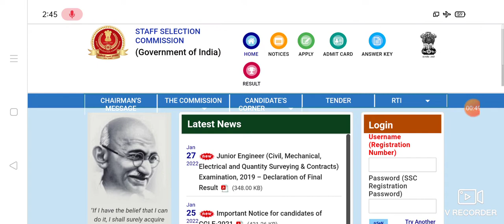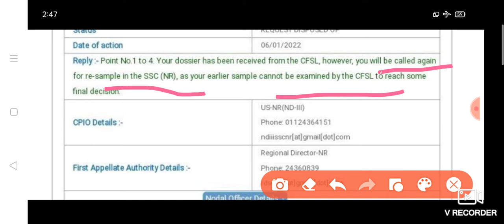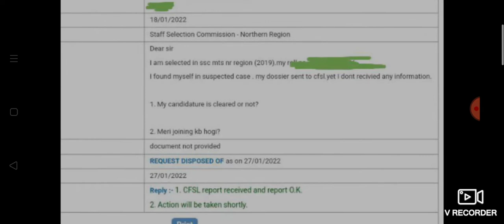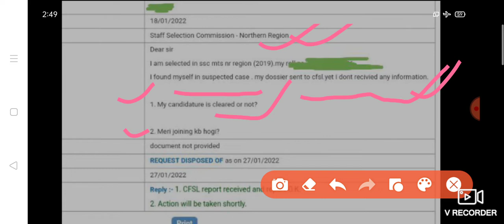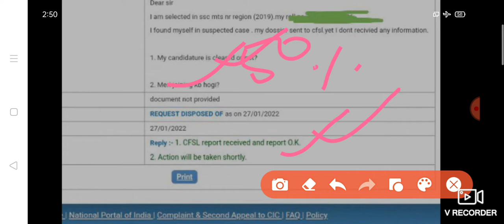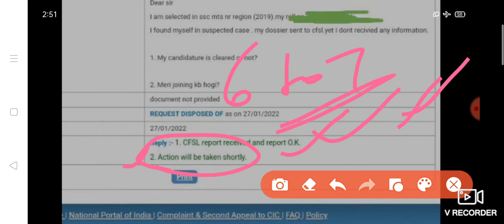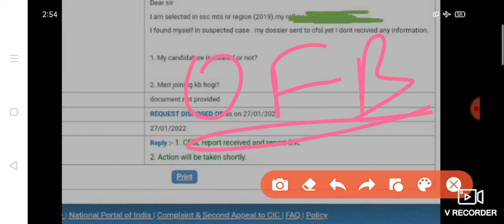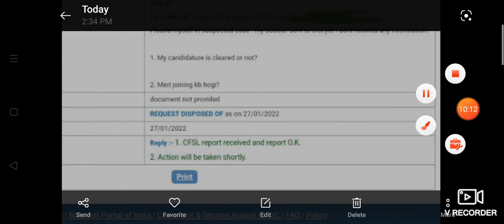SSC MTS Withheld & Pending Final Result Update | Query regarding CFSL report | OFB Kolkata Joining?